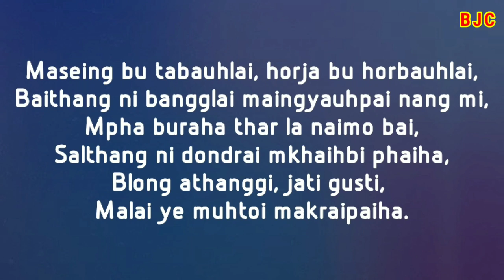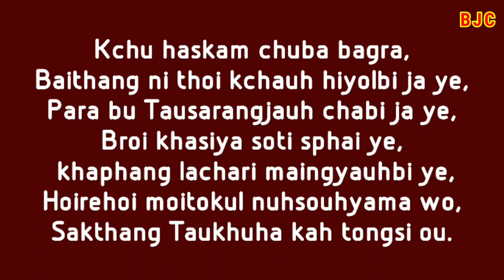KAUTHEH - Mizoram Bru Soronathi Klaimo Ni Kautheh - by Toisarai Apeto